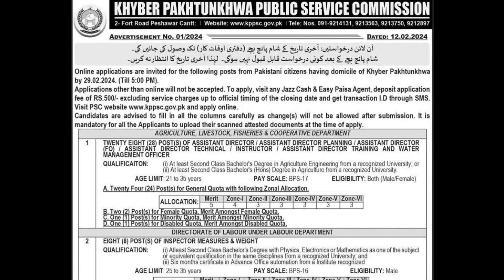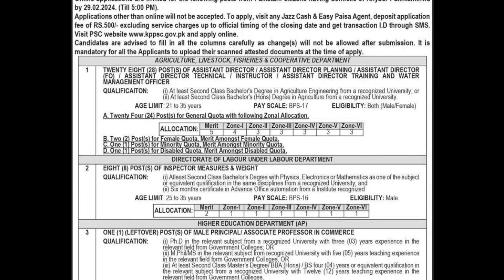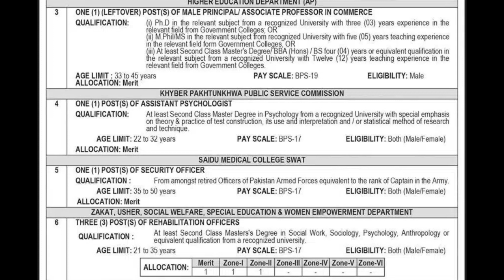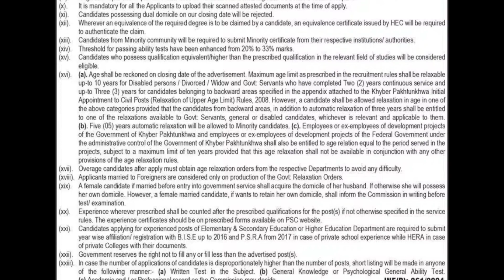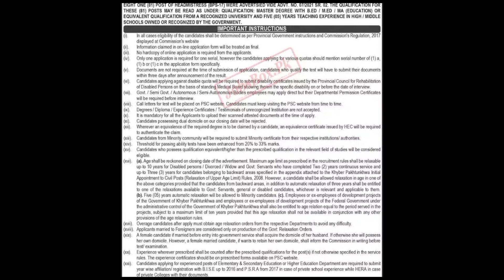KPK PPSC Jobs 2024 Advertisement No.1 | Online Apply at Govt Jobs|| Jobs ki talash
Features:

✔ Daily updates.
✔ Read Comments.

Others)

Job categories:
- Government jobs
- Private job
- Online job
- Teaching job
- Graduation job
- A Level O Level jobs
- Matric jobs
- Store keeper jobs
- Government job
- Engineering
- Bank job
- Administration jobs
- Sales & Marketing
- Finance Jobs
- Accounts Jobs
- Army Jobs
- HR Jobs
software engineering,government jobs 2022,latest govt jobs 2022,central government jobs 2022,punjab government jobs 2022,health department jobs 2022,new job 2022,irrigation department jobs 2022

govt jobs
jobs 2022government bank jobs
government job whatsapp group link
govt jobs
jobs 2022